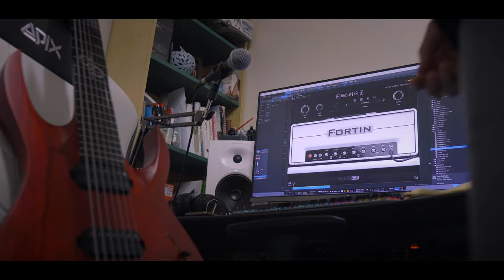Thornhill - Human(feat.euphemia) [ instrumental cover]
full instrument cover of 'human' with my friend 'euPhemia'

Tuning
F# C# F# B E G# C#

Used Gear
Solar A2.7
Dingwall combustion
GGD P3